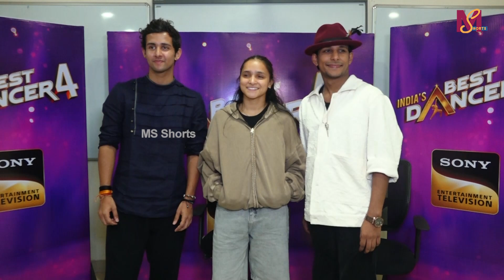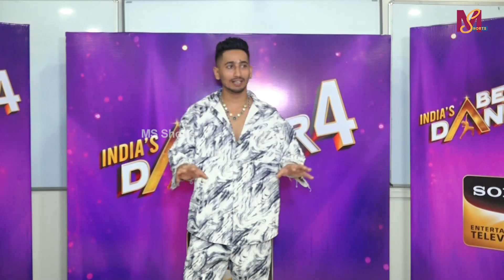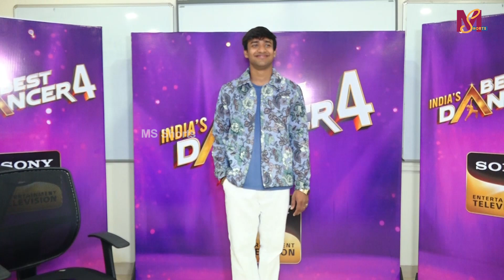Interact With Punit J Pathak,Boogie Llb,Shivanshu Soni & Anjali Mamgai | India Best Dancer Season 4